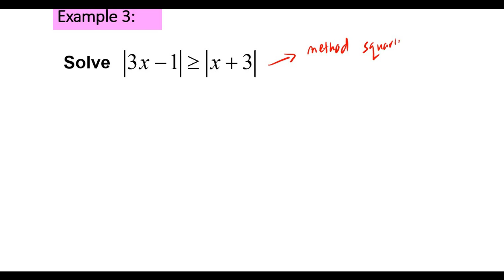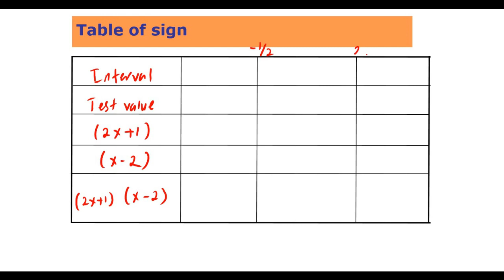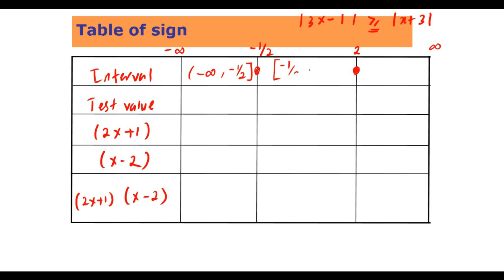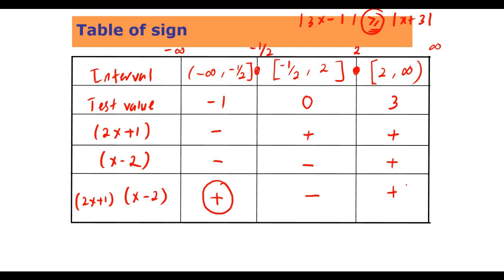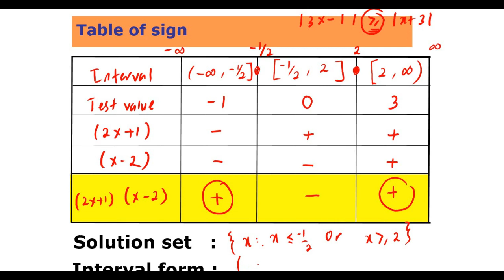Chapter 2 | 2.3 Absolute Values (5/6)